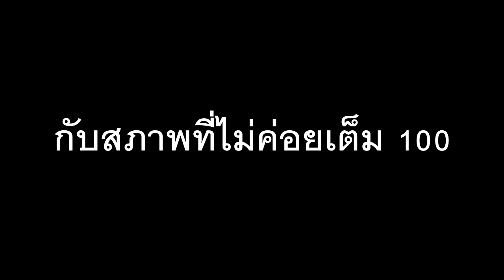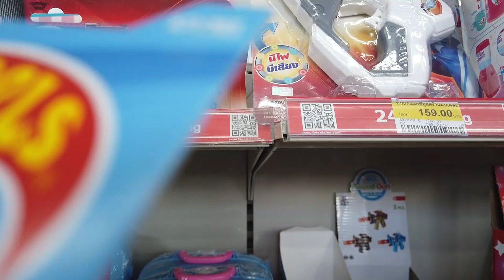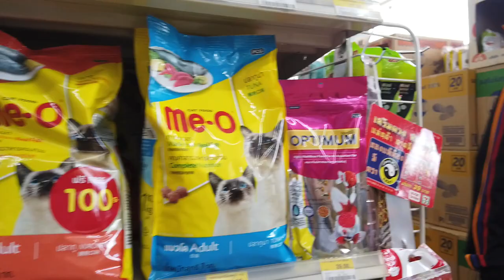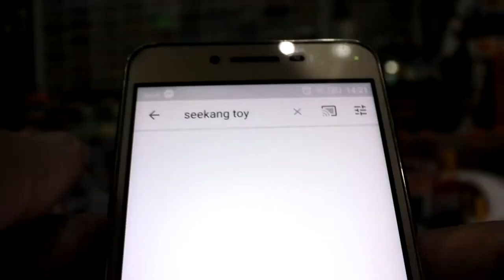seekang toy ซื้อของเล่นที่เซเว่น 7/11 ครั้งแรกของปี 2019